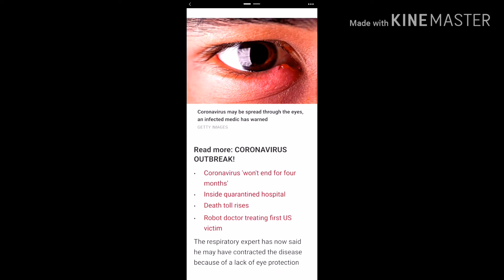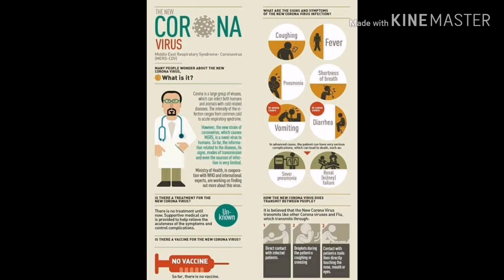Coronavirus may be spread through the eyes an infected medics have warned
The respiratory expert has now said he may have contracted the disease because of a lack of eye protection when visiting fever clinics and isolation wards in Wuhan Hubei Province in China.